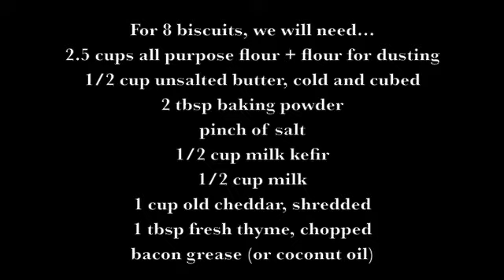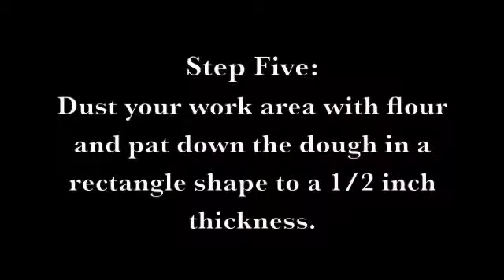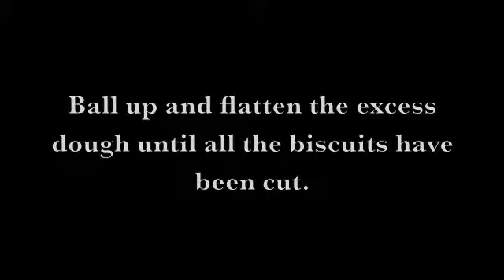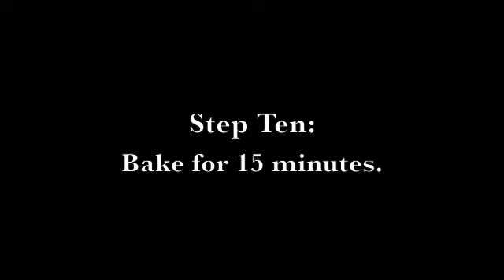Cast Iron Kefir Milk Breakfast Biscuits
Hi! I'm Sylvia from Vintage Kitchen Vixen. Join me each week on my blog and channel as I share tips for simple living, creating memorable gatherings, and preparing wholesome, traditional meals with a vintage twist.

~Kefir milk breakfast biscuits are a wonderful substitute for morning toast and can be whipped up in 40 minutes or less. Put your cast iron skillet to good use by learning how to make this simple biscuit recipe.

SHOP THIS VIDEO:
12" Cast Iron Skillet

How to Keep it Classy at the Dinner Table in Turn of the 20th Century Style